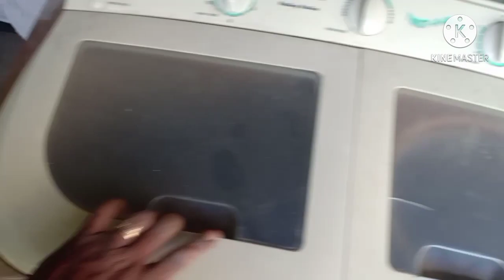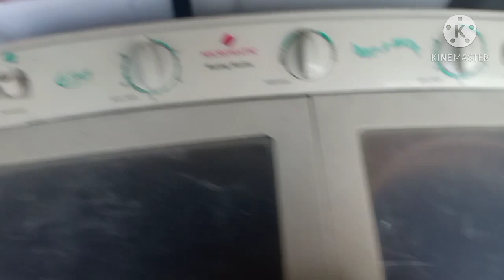micromatic washing machine repair